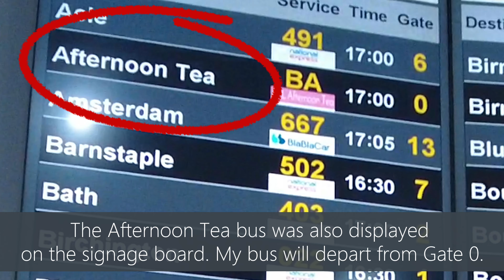Afternoon Tea for His Majesty on a Double Decker Bus-Special Menu for King Charles III's Coronation.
This time, I had a special menu for afternoon tea on a double-decker bus (Brigit's Bakery & Afternoon Tea Bus Tours) to celebrate the coronation of King Charles III.

Please join me in experiencing an afternoon tea while enjoying the sights of London!

00:00 Opening
00:20 London map
00:32 London Eye
01:11 Elizabeth Tower (Big Ben)
01:36 Westminster Abbey
01:46 Victoria Coach Station
02:33 Boarding the bus
03:20 My seat and the price
03:30 Departure
03:35 Afternoon tea menu introduction
04:05 London bus tour
07:19 Scenery of Chelsea
07:35 Ending